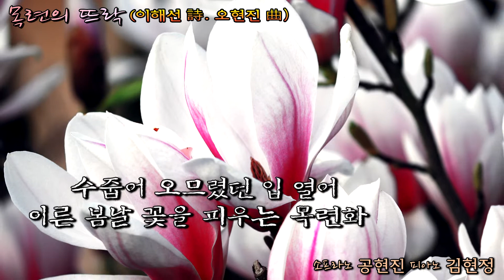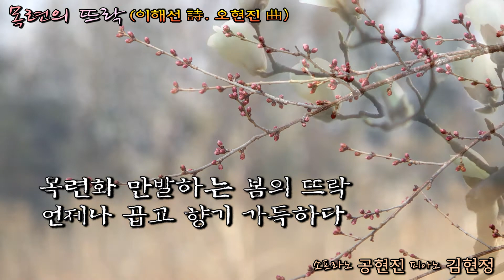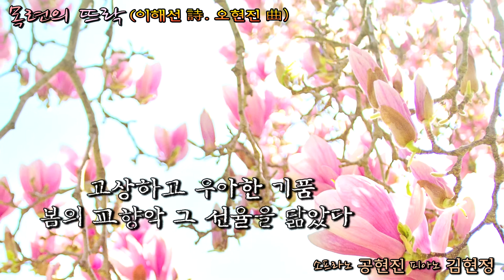목련의 뜨락(이해선 詩. 오현진 曲) - Sop. 공현진 Pf. 김현정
연둣빛 햇살이
꽃망울에 내려 앉는다

수줍어 오므렸던 입 열어
이른 봄날 꽃을 피우는 목련화

그 고상하고 우아한 기품
봄의 교향악 선율을 닮았다

목련화 만발하는 봄의 뜨락
언제나 곱고 향기 가득하다

고상하고 우아한 기품
봄의 교향악 그 선율을 닮았다

목련의 뜨락

영상편집 : 김문기의 포토랜드
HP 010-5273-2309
유투브 채널 : 김문기의 포토랜드